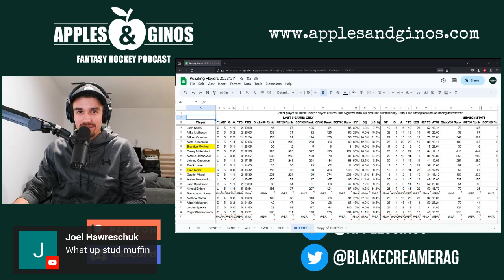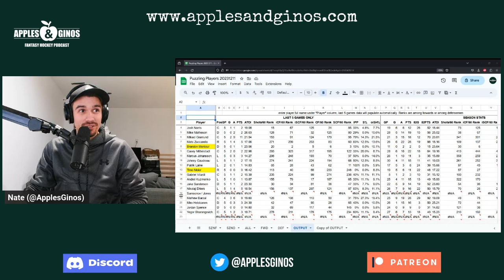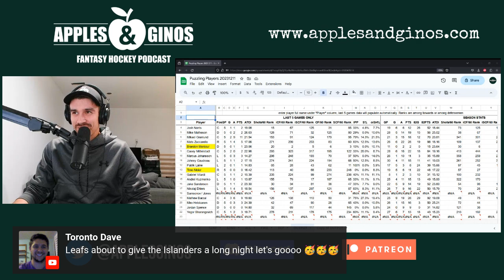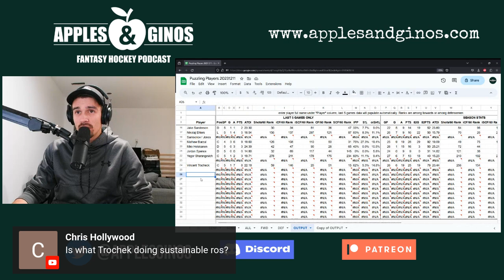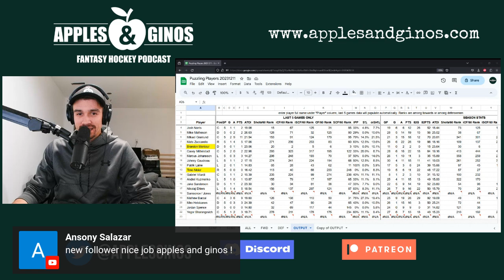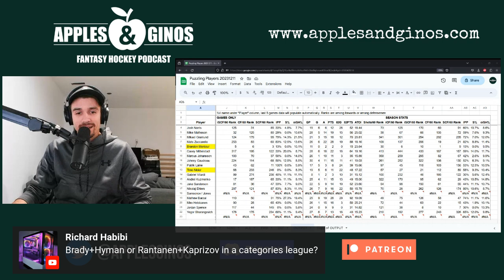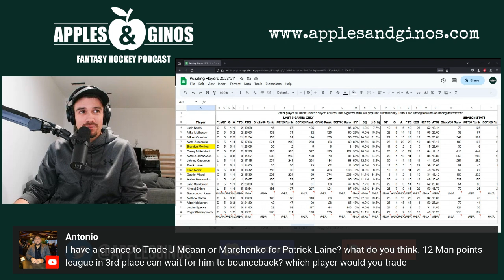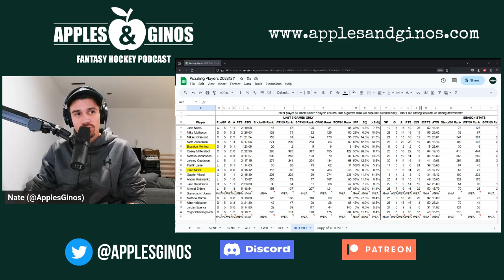Ep. 224 - Puzzling Players Week 10 (LIVE)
Nate discusses puzzling players requested in the Apples & Ginos Discord server and takes live questions.